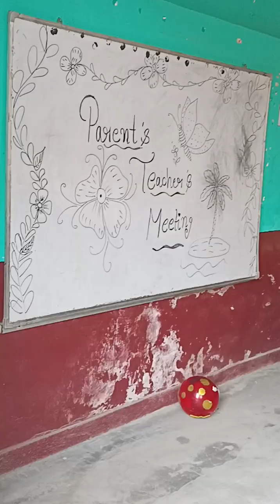आज हम गये बेटी के स्कूल🎒PTM में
आज हम गये बेटी के स्कूल🎒P T M में ❤🥰